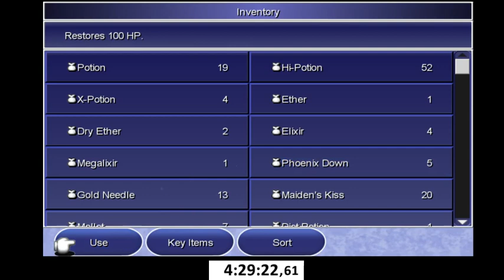FFIV First Playthrough - Part #11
Some time ago last year, someone inquired if I had played FF4 before. In fact, I had not. So, they suggested I try out the Steam version on stream, and I did. For a series of strange reasons, I never made it past about 2 hours into the game and stopped. For a series of different strange reasons, however, I retried FFIV again last month and actually finished it. Unfortunately, I could not be convinced to read much of the endless seeming flood of dialogue in this game and therefore was largely confused for most of the playthrough (don’t worry, I actually read a summary of the plot afterwards and came to the conclusion that FF4 and FF9 essentially share the same exact story with FF4 actually doing a better job at telling it (spoiler alert(?)), making this a blind playthrough in more than one way…

I stream all kinds of FF7, FF8 and FF9 speedruns, among them 100%